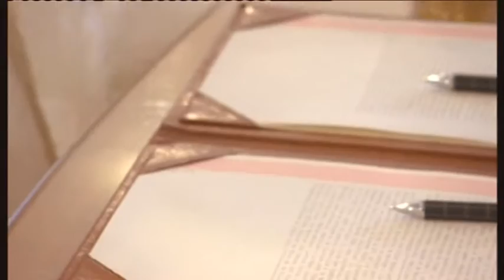Mariage Hugues Jipsy Marie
Paris
Espace Noisy le Sec